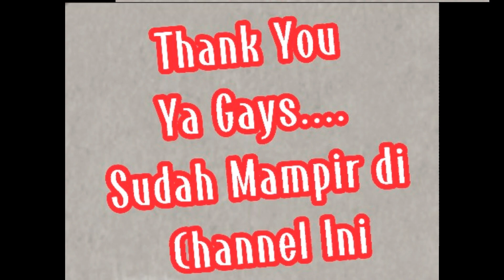Senam Covid-19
Selalu Berolahraga  di tengah pandemi Covid-19 untuk mencegah terjadinya penyebaran virus, yang tengah melanda Dunia saat ini.